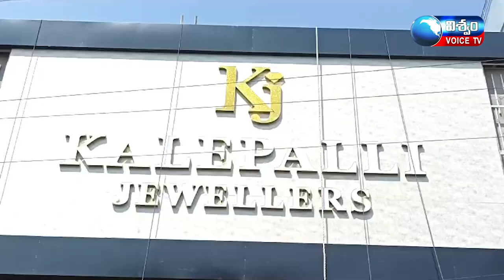మెచ్చే డిజైన్లతోకాళేపల్లి జూయలర్స్ 2వ షోరూం ప్రారంభం